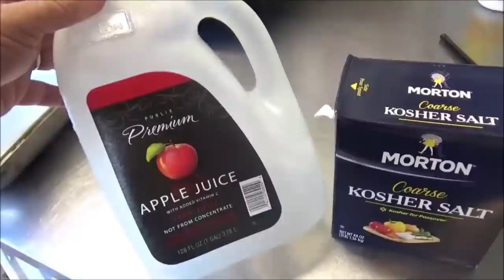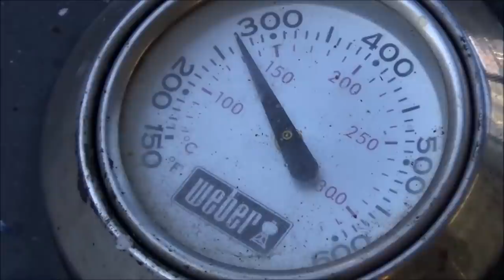BEST THANKSGIVING TURKEY EVER ON THE WEBER KETTLE GRILL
If you do this, you will never cook a turkey in the oven again.  This is hands down the best turkey I have ever eaten.  Your welcome, and happy Thanksgivin'.

Check out OUR AMAZON STORE for great deals on items used here as well as lots of other great outdoor cooking gear .If you don't see what you want, just us the search bar to buy anything on Amazon.

If you would like to contribute to our channel or make a payment for services